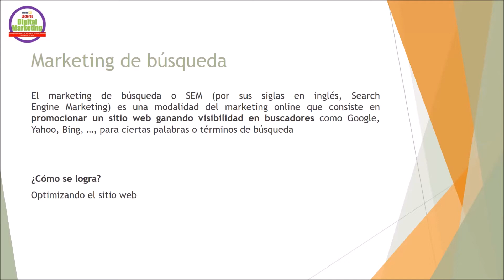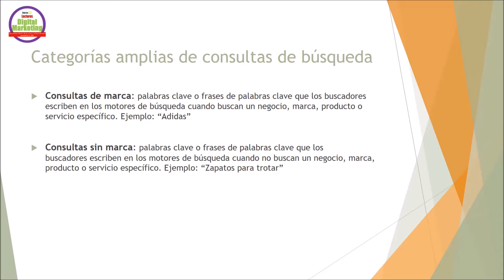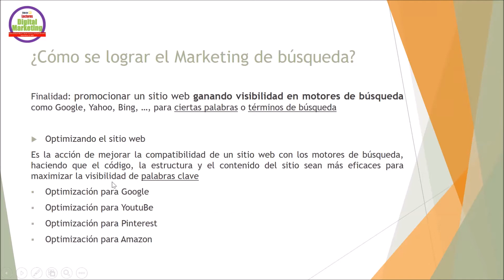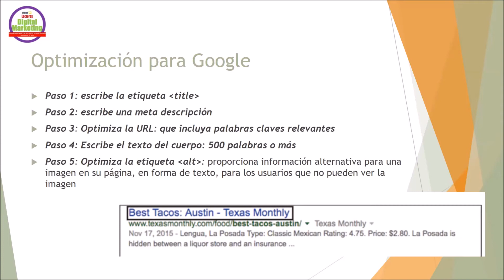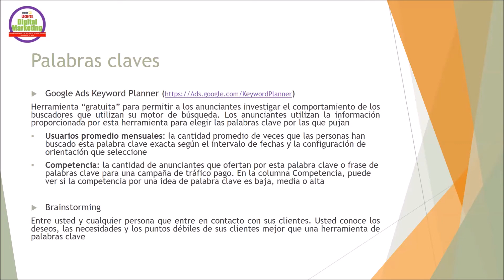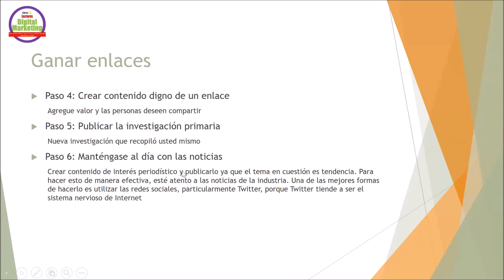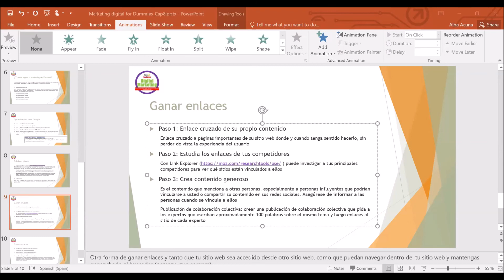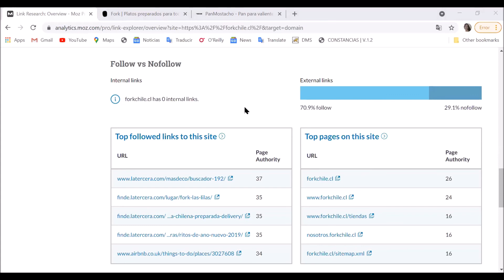Digital Marketing. Cap 8. Capturando trafico con marketing de busqueda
Expositor Alba Acuña
Jue. 06 Mayo / 7:30 pm Miami